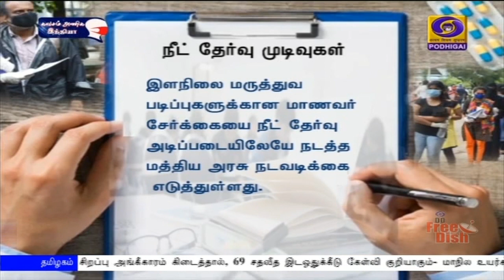நீட் தேர்வு முடிவு இன்று வெளியாகிறதுPodhigaiTamilNews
மருத்துவப் படிப்புகளுக்கான நீட் தேர்வு முடிவு இன்று வெளியாகிறது.